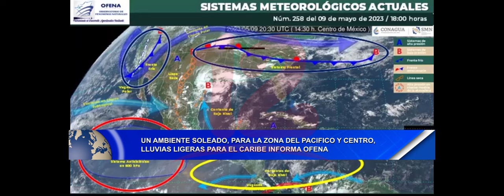Noticias12Nicaragua Un ambiente soleado para la zona del pacifico y centro informa Ofena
Un ambiente soleado para la zona del pacifico y centro, lluvias ligeras para caribe informa Ofena